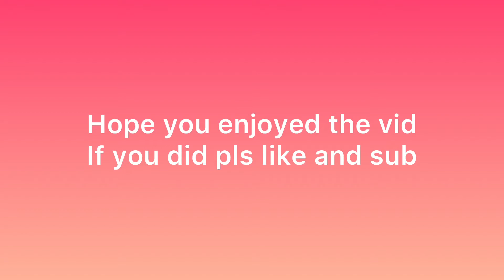Beatsaber Elexia 🔥🔥 easy SS full combo